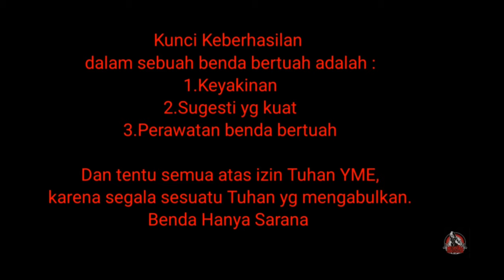TESTIMONI GELANG FOSIL BAGORE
Channel ini khusus membahas :

-Spiritual
-Supranatural
-Motivasi diri
-Benda bertuah

Dengan tekan tombol :

-Suka(Like)
-Bagikan(Share)